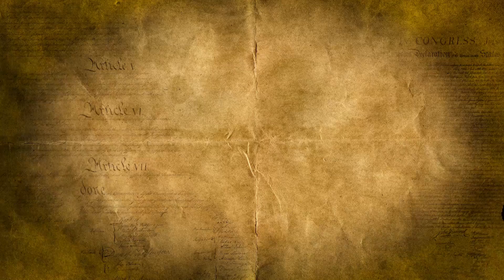Trillions of Dollars of Free Press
Comedy must run in Mel Brooks’ family because his son Max Brooks clearly has no idea how much money a trillion actually is.